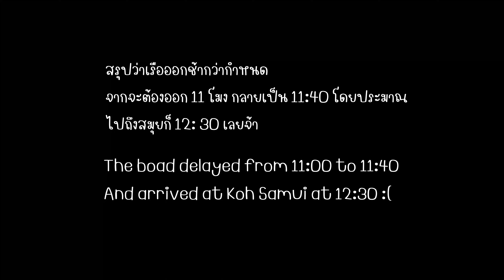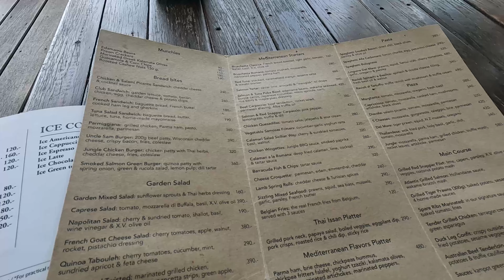รีวิวเรือเร็วไปสมุยและที่พักสำหรับแบ็คแพ็คเกอร์สาวมือใหม่ Hostel life || Phangan-Samui SOLO TRIP EP3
คลิปนี้ผิงจะรีวิวเรือเร็วที่ขึ้นจากพะงันไปสมุยและที่พักสำหรับแบ็คแพ็คเกอร์สาวมือใหม่
สาวๆคนไหนที่อยากเริ่มออกเดินทางคนเดียวแต่กลัวเหงา ต้องดูเลยค่ะ
Enjoy watching ค่ะ ^___^

Solo trips (ซีรี่ส์เที่ยวคนเดียว) คลิกดูตรงนี้เลยค่ะ